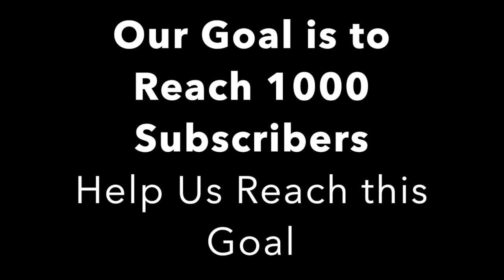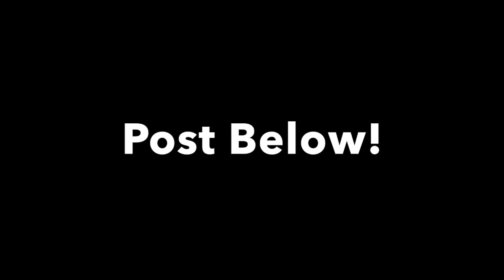2019 1.0 6 How to Simplify your Goals Part 2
This video is about WholeUcoaching 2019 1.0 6.  Goal setting needs to be simple.  This video will explain even more on how to get your goals simple.  Not easy but simple.  If your goals are easy you won't really want really want it.  However if your goals are something to go for and "simple" then you will want to do it.  That is the key to starting and successful goal setting plan.  We are here to help you.
This video will talk more about: SMARTER, Specific, Measure, Achieve, Realistic, Excited, Recorded.
We will break this down in a simple form for you so you can apply it.  That being said we are more than willing to help you get this in even more detail. Please feel free to set up a FREE session with us and we will help you apply SMARTER to your goals setting strategy.
We have set a goal as well.  We are working on monetizing our videos.  This means are goals are to get 1000 Subscribers and 4000 viewed hours.